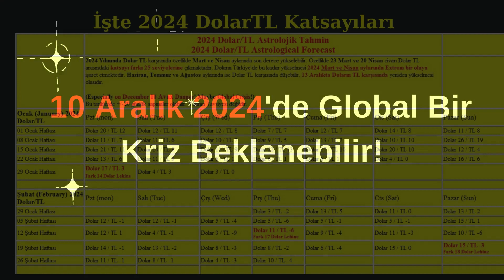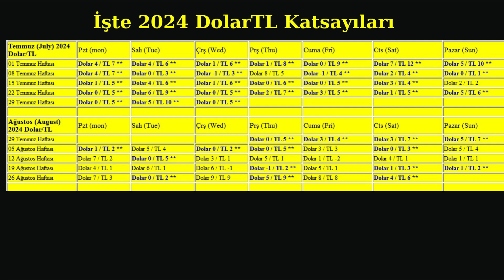2024 Dolar TL Astroloji Analiz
2024 Dolar TL Astroloji Analiz

2024 dolar tl astroloji,
dolar tl astroloji 2024,
dolar tl yorumu 2024,
astroloji dolar tl 2024,
dolar tl yükselecek mi 2024,
dolar tl düşecek mi 2024,
dolar tl tahmini 2024,
tl dolar astroloji 2024,